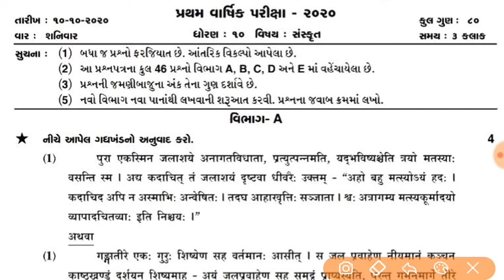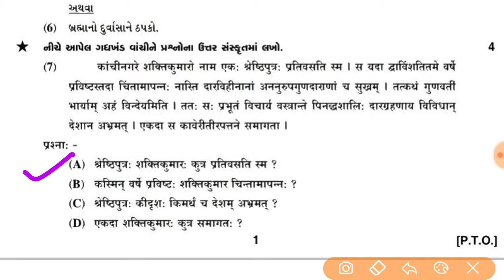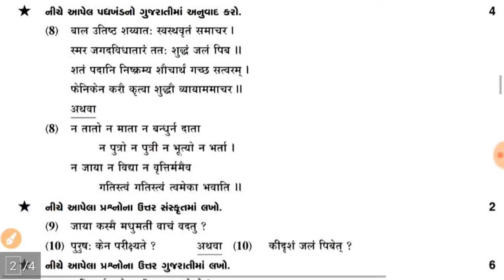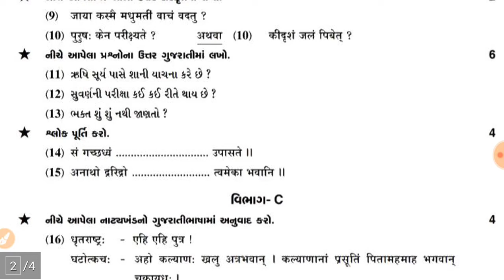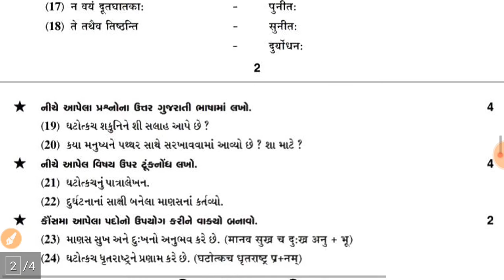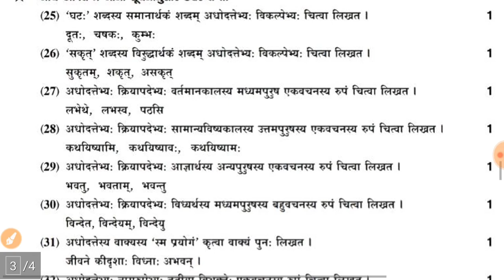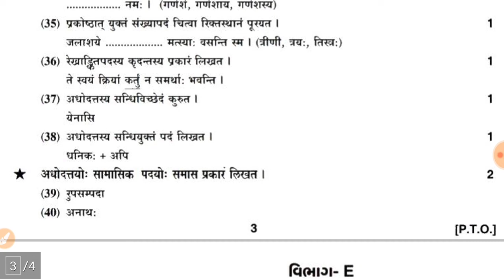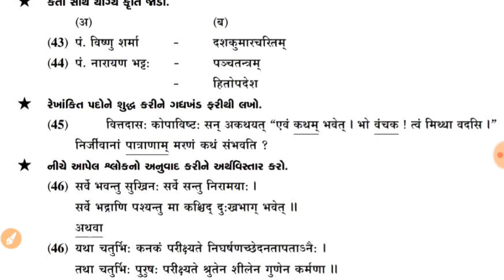Std 10 first annual exam 2020 || ધોરણ 10 સંસ્કૃત મોડેલ પેપર || dhoran 10 pratham varshik pariksha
ધોરણ 10 ગુજરાતી પેપર

ધોરણ 10 ગણિત પેપર

ધોરણ 10 અંગ્રેજી પેપર